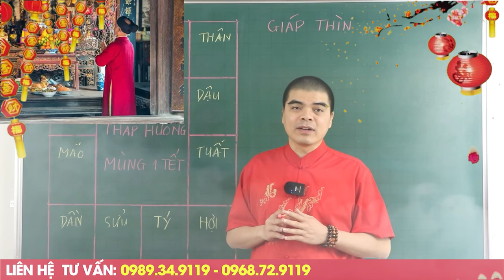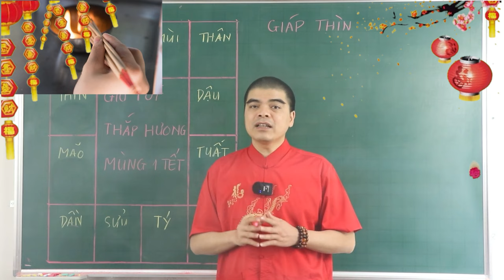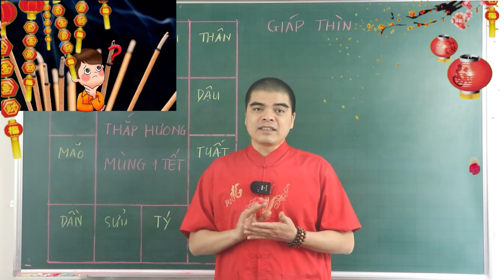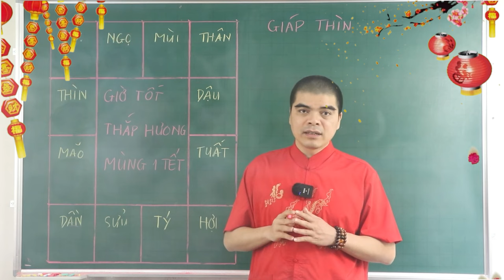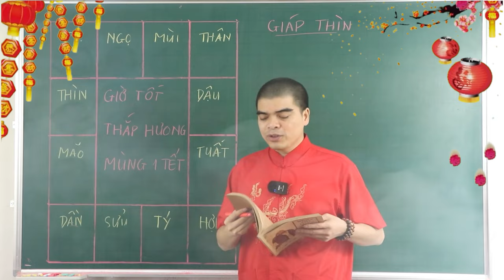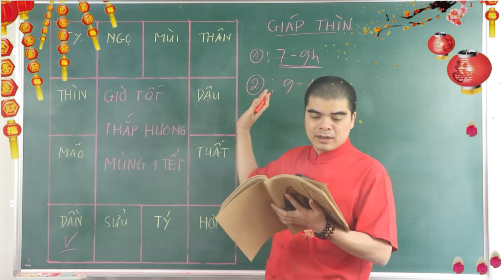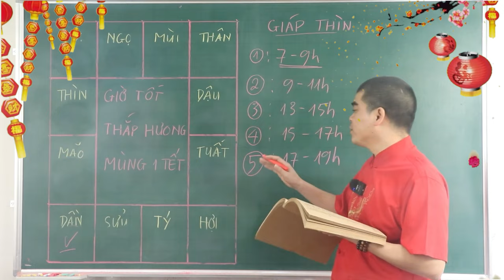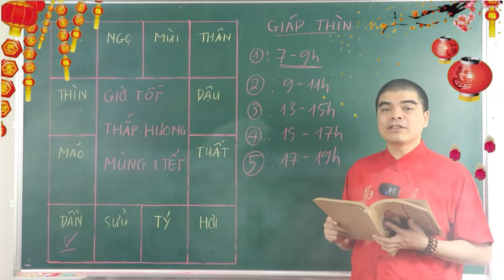Cả Nhà ĐỔI ĐỜI GIÀU TO Nếu Mùng 1 Tết Thắp Hương Vào Giờ Hoàng Đạo Này, Tiền Bạc Ùn Ùn Kéo Đến